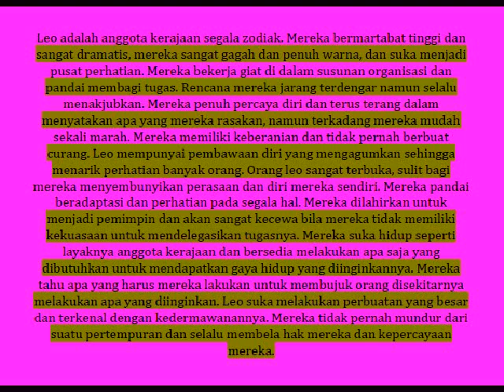wanita leo | z0diak leo | zodiak leo wanita hari ini